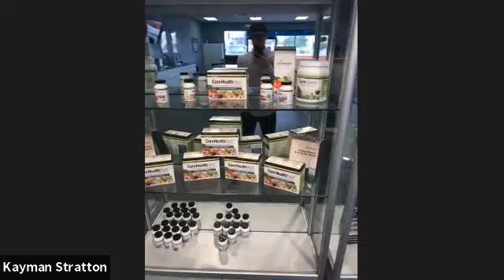The Kong Family Welcomes Kayman Stratton!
INSPIRATION TIME Kids!! The Kong Family Continues to be Blessed by Real Life Angels like Kayman Stratton!
Kayman, THANK YOU for Coming on the Show and Setting such an Incredible Example for The Youth out there who are Desperately Seeking a Mentor they can Relate to!
Much Love Young Fella!
HooDeeHoooo!